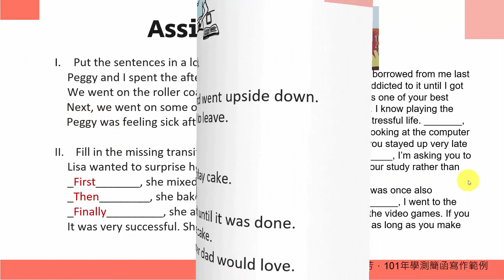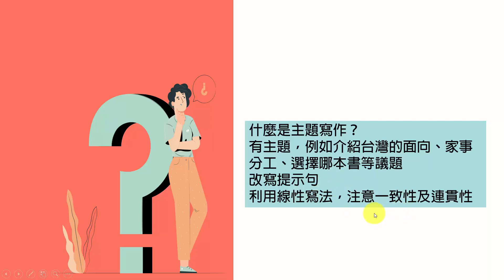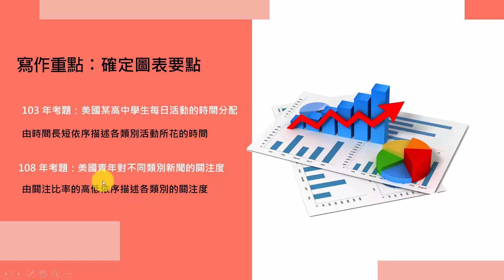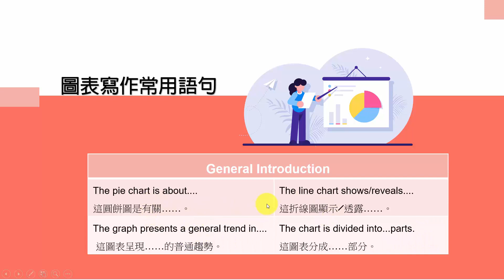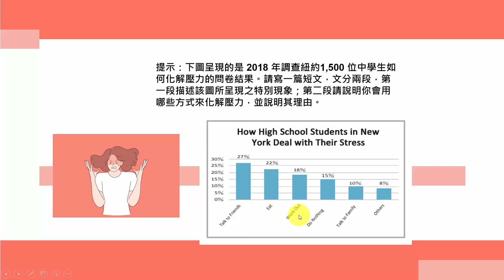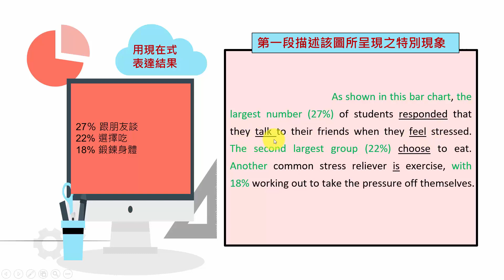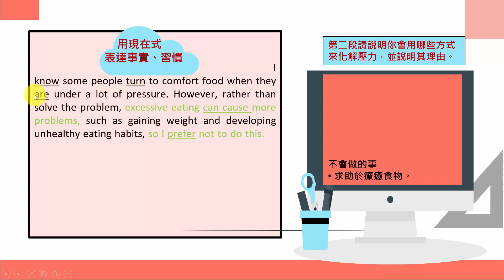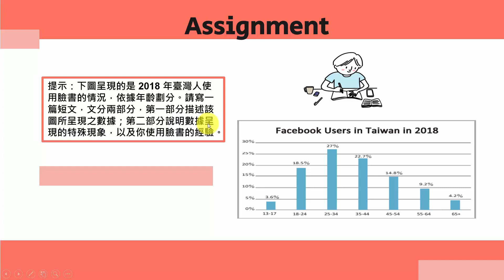9 18基礎英文寫作第十三課圖表寫作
這系列影片都是取材自我的新書《翻譯作文Let's G.O.》，如果搭配書本做練習，更有幫助。